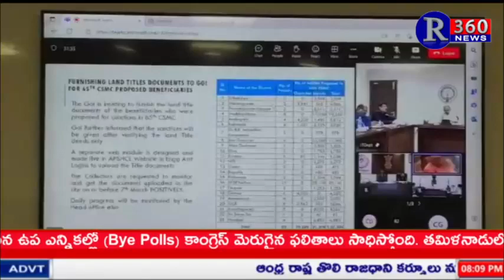R360 NEWS BULLETIN 2-3-2023